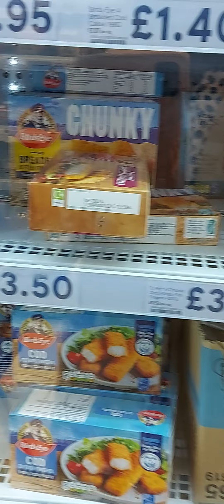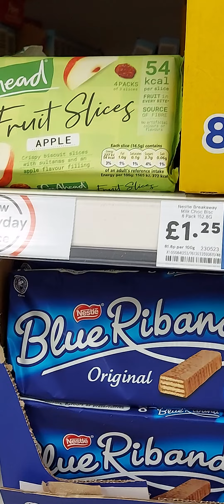shopping at Tesco